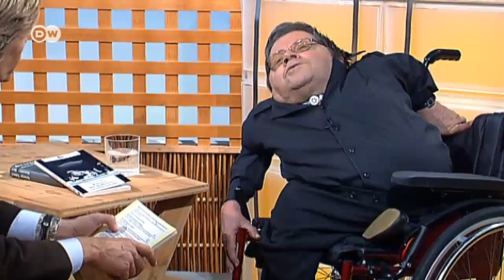Talk mit Autor und Schauspieler Peter Radtke | Typisch deutsch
Nur ein paar Monate Lebenserwartung - mehr gaben die Ärzte Peter Radtke, der mit Glasknochen geboren wurde, nicht. Heute ist er 70, ein promovierter Romanist, der auf Theaterbühnen und vor Filmkameras stand. Als Mitglied des deutschen Ethikrats setzt er sich für die Rechte von Menschen mit Behinderung ein. Bei Typisch deutsch spricht er über sein kämpferisches Leben.
 Geboren wurde Peter Radtke im März 1943 in Freiburg mit einem genetischen Defekt, der so genannten Glasknochenkrankheit. Dass er als behindertes Kind nicht zum Opfer der nationalsozialistischen Rassenideologie wurde, die das Leben in wert und unwert einteilte, bezeichnete seiner Mutter später fast als ein Wunder. Als Kind erhält er Privatunterricht, später macht er eine Ausbildung zum Dolmetscher. Auf einem Abendgymnasium holt er das Abitur nach, studiert Romanistik und promoviert. Seine akademische Ausbildung hat er sich gegen manches Vorurteil erkämpft. Über eine Kontaktanzeige lernt er seine spätere Frau Getraut kennen, sie heiraten 1974 und ziehen nach München. Seit einigen Jahren gehört die chinesische Adoptivtochter Bao Lei zur Familie.